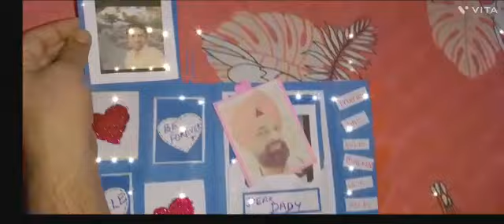HAPPY B'DAY CARD🎂🎂🍫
hi everyone.
in this video I tell u how to make magnificent card .